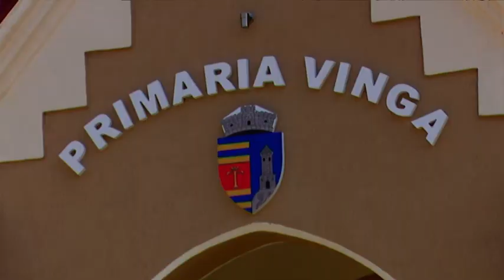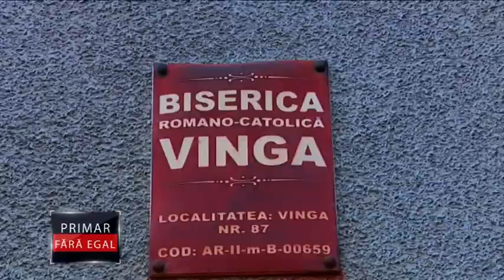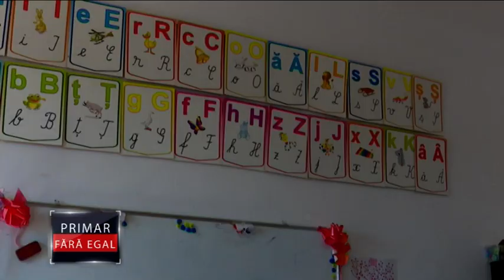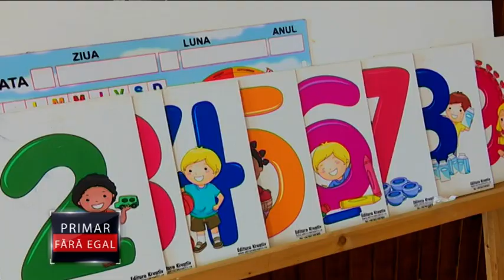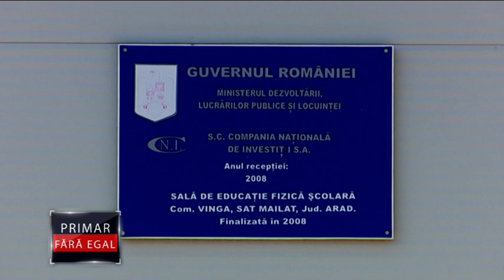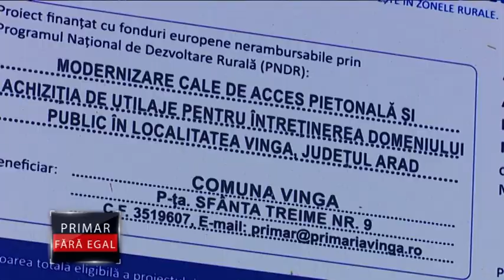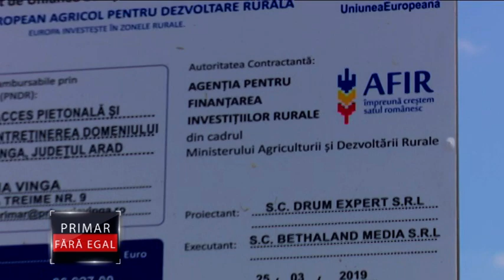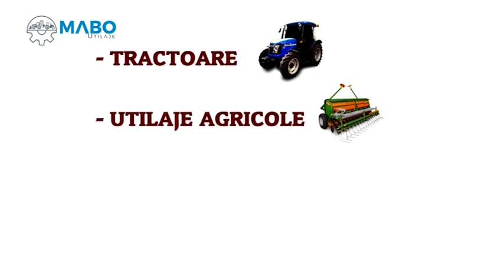Primar fara egal - Comuna Vinga 20.10.2019